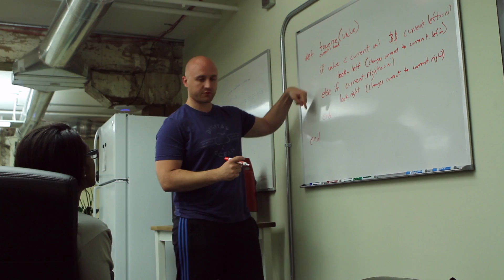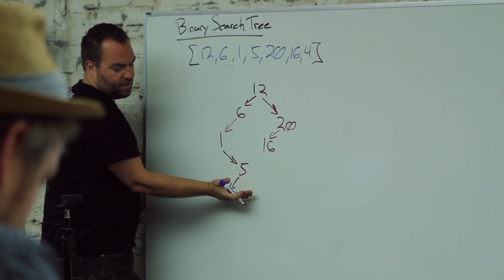How to become a programmer without a degree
Turing School  of Software & Design is a computer programming school located in Denver, Colorado. Turing’s mission is to unlock human potential by training a diverse, inclusive student body to succeed in high-fulfillment technical careers. We offer Front-End Engineering and Back-End Engineering courses that train people to be professional developers in seven months. 94% of our graduates are employed within 120 days of graduation with an average salary of $74,000.